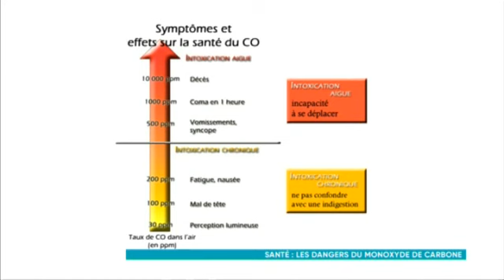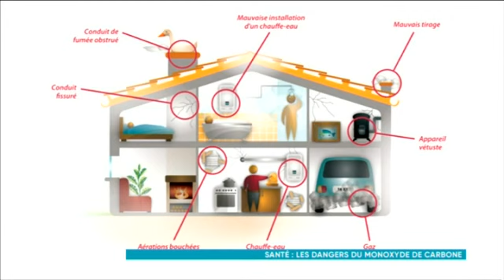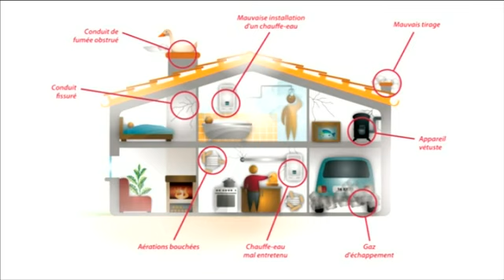Les dangers du monoxyde de carbone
Les températures baissent et les risques d'intoxication au monoxyde de carbone (CO) augmentent. C'est la première cause de mortalité accidentelle par toxique en France. Chaque année on dénombre un centaine de décès et entre 3000 et 4000 personnes exposées. Céline Vaconsin, médecin, rappelle les règles de sécurité dans 9h50 le matin.